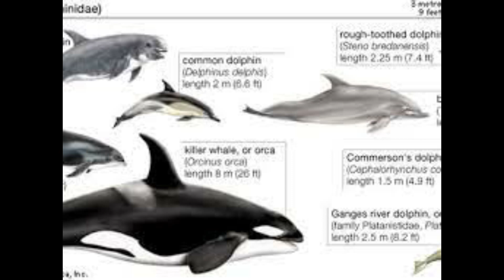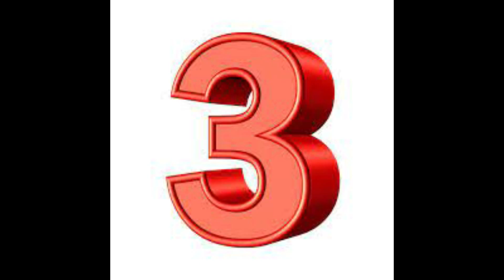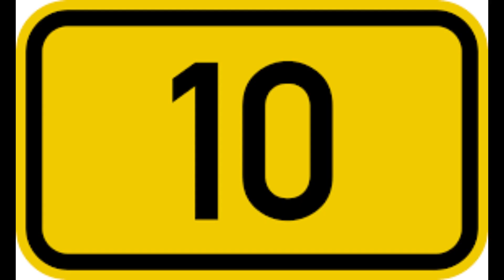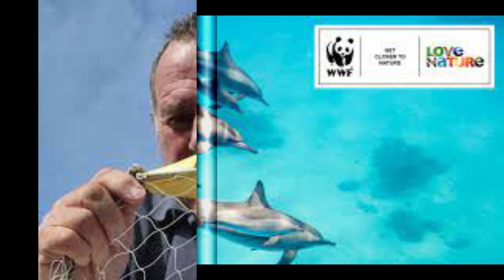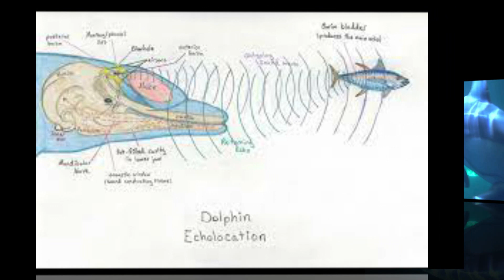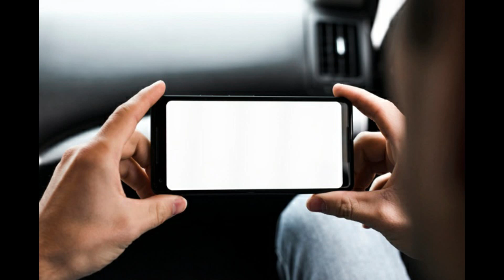Dolphin/ডলফিনের সম্পর্কে অজানা তথ্যগুলো এখনি জেনে নিন , জানবো জানাবো - janbo janabo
Dolphin/ডলফিনের সম্পর্কে অজানা তথ্যগুলো এখনি জেনে নিন , জানবো জানাবো - janbo janabo. Find out now about the unknown facts about dolphins.

ডলফিনের বুদ্ধি নিয়ে গবেষণা নেহাত কম হয়নি। বলা হয়ে থাকে মানুষের পর জলচর স্তন্যপায়ী এ প্রাণীটিই সবচেয়ে বুদ্ধিমান। সমুদ্রে পথহারা নাবিক যে প্রাণীটির দেখা পেলে আনন্দে আত্মহারা হয়ে ওঠে সেটি হচ্ছে ডলফিন

Topic:
san diego citytownvillage, common dolphin organism classification,best dolphin moments,dolphins vs shark,dolphins jumping out of water,bottlenose dolphin,planet earth dolphins,ডলফিন, dolphinfacts ,ডলফিনমাছেরখেলা ,তিমিমাছেরখেলা ,animals,Dolphin/ডলফিনের সম্পর্কে অজানা তথ্যগুলো এখনি জেনে নিন , জানবো জানাবো,Dolphin/ডলফিনের সম্পর্কে অজানা তথ্য,ডলফিনের সম্পর্কে অজানা তথ্য,অজানা তথ্যগুলো এখনি জেনে নিন,janbo janabo